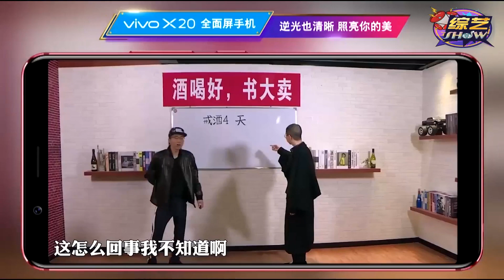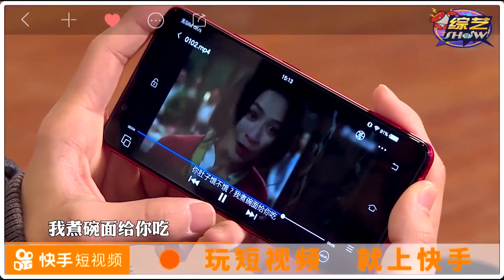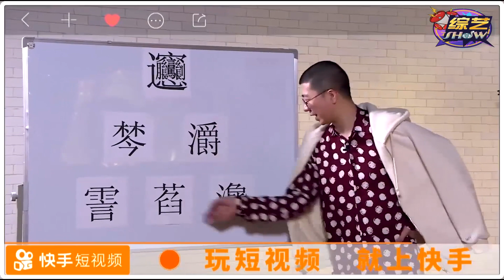【👄吐槽大会】池子集锦③：金句频出太有梗，全程高能敢说毒舌，主咖脸都绿了！！